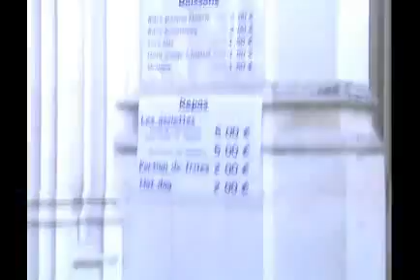la soirée Frenchy d'Orléans Jazz Festival